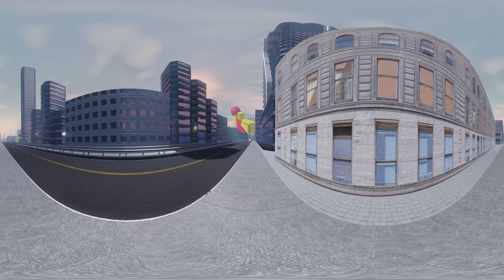NextBots in 360° | VR / 4K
360° video made by NitroVR.

You can use a virtual reality headset to look around, or alternatively, use your phone or mouse.

If you are the author of any assets in the video and I have not credited you, please send an email to us.